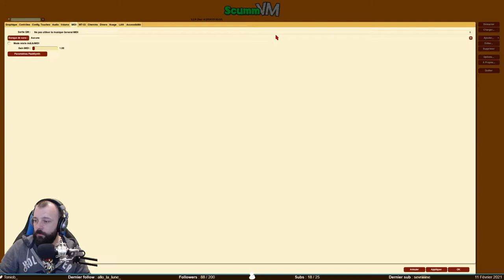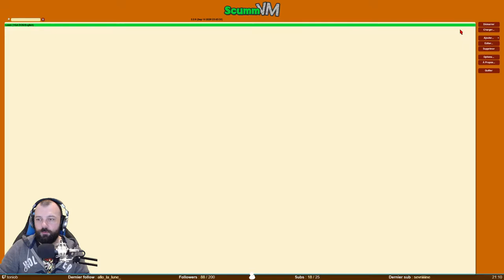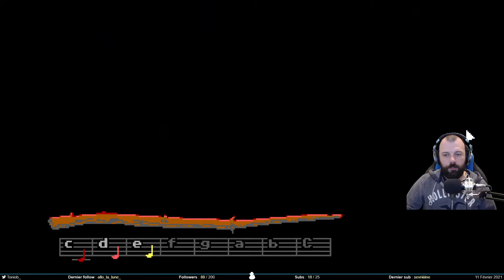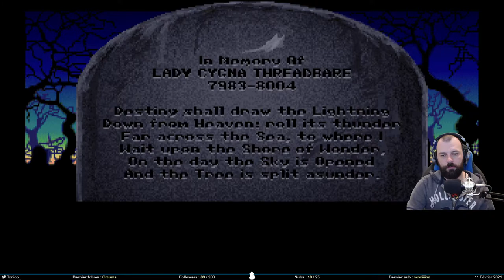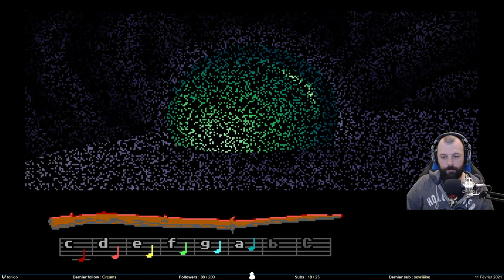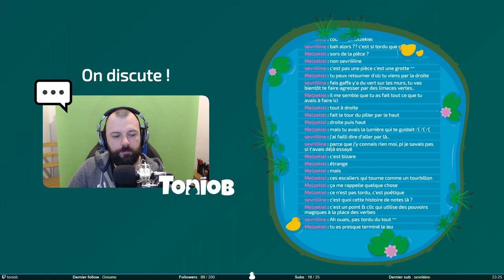Un point and click facile à comprendre - Loom #1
Première session sur Loom du 11 février 2011.
Le jeu m’a été réclamé donc je le fais. Mais j’avoue que je suis vraiment paumé et que je demande beaucoup d’aide.